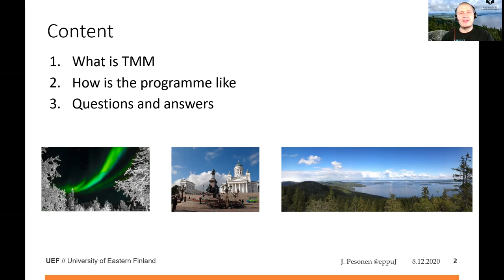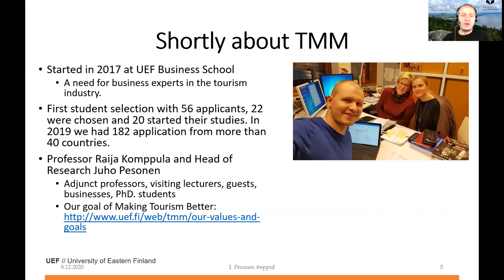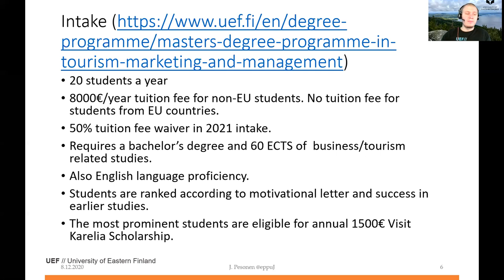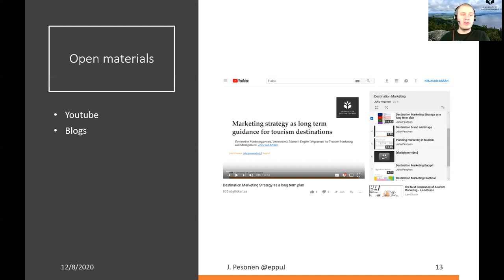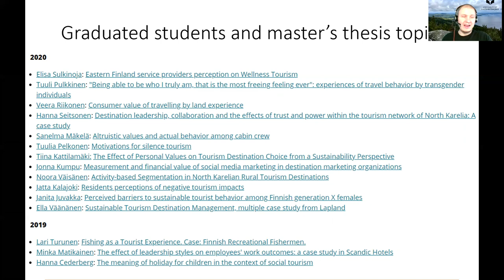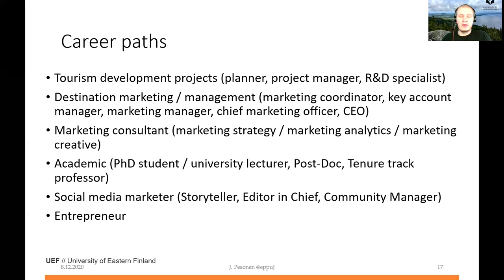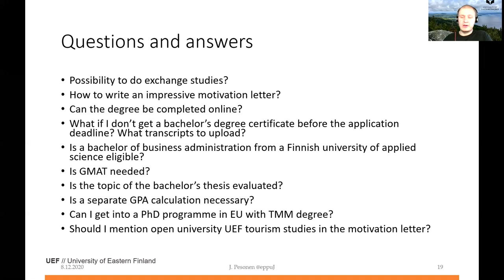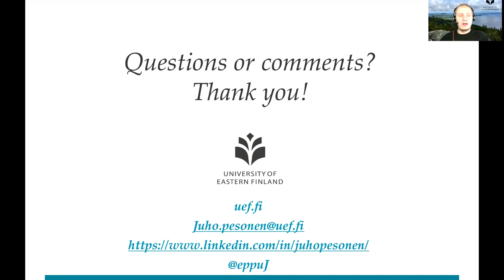International Master's Degree Programme in Tourism Marketing and Management (TMM)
In this video we examine three topics:
1) What is the International Master's Degree Programme in Tourism Marketing and Management (TMM)?
2) How is the programme like to study in? and
3) Questions from interested students and answers

If you are interested in finding a master's degree programme in tourism business field, then you definitely should watch this video.